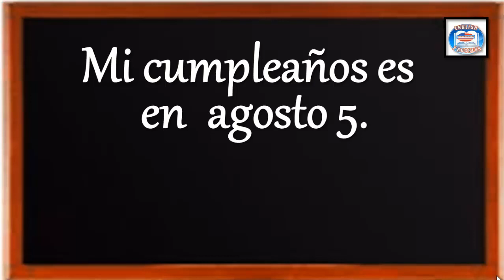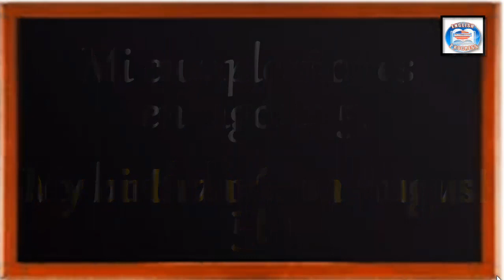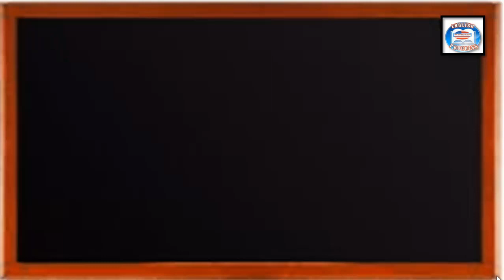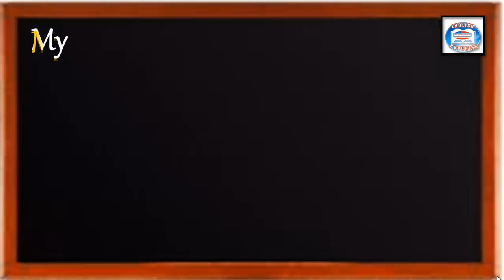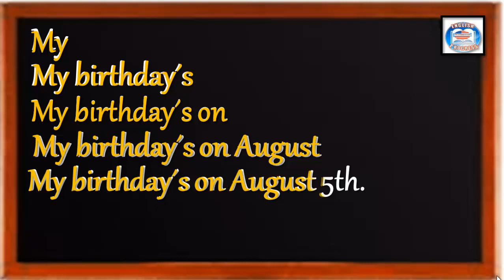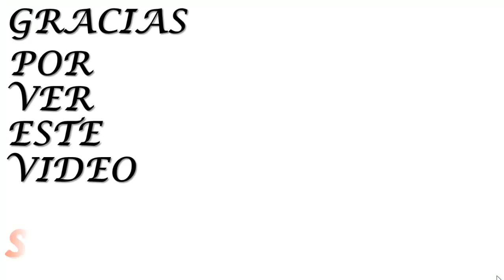👉23 ¿COMO SE DICE EN INGLÉS? MI CUMPLEAÑOS ES EN AGOSTO 5